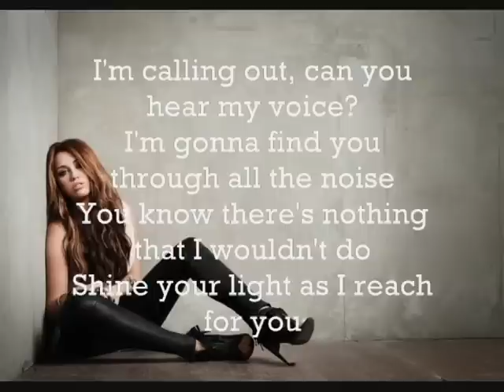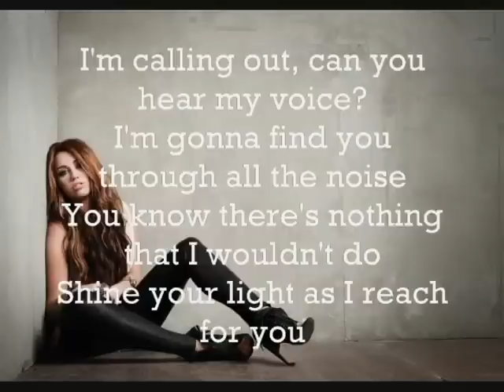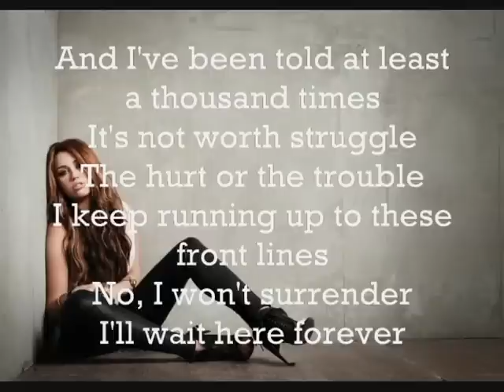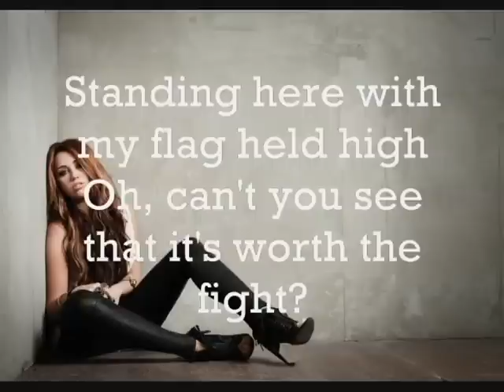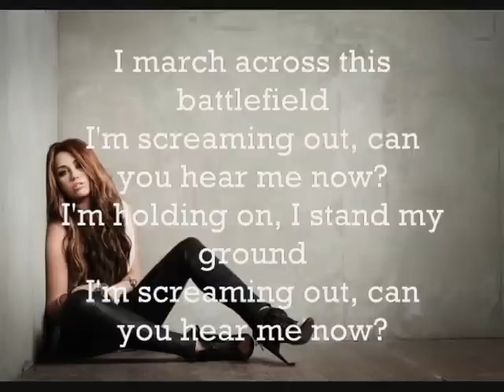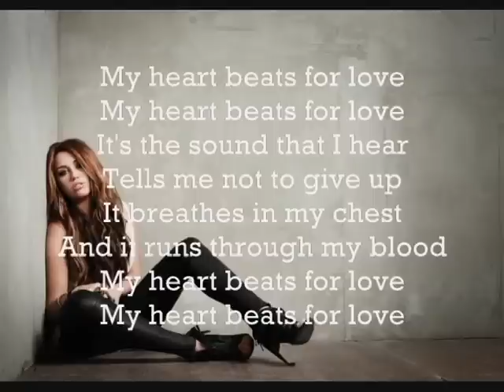My Heart Beats For Love - Miley Cyrus + Lyrics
Miley Cyrus: Can't Be Tamed
Album Song list
1. Liberty Walk
2. Who Owns My Heart
3. Can't Be Tamed
4. Every Rose Has It's Thorns
5. Two More Lonely People
6. Forgiveness And Love
7. Permanent December
8. Stay
9. Scars
10. Take Me Along
11. Robot
12. My Heart Beats For Love*

I hoped you enjoyed my editing work!